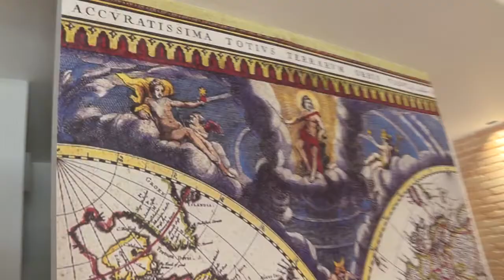Albanija, Tirana, Izjava premijera Zaeva u KIC S. Makedonije u Tirani, izjava na makedonskom